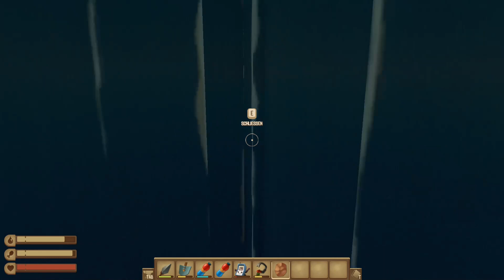Raft ⛵ 114: Neue Ressourcen für die Fertigstellung | Blind Lets Play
Raft wirft dich und deine Freunde in ein episches ozeanisches Abenteuer! Alleine oder zusammen kämpfen die Spieler darum, eine gefährliche Reise über ein riesiges Meer zu überleben! Sammle Trümmer, plündere Riffe und baue dein eigenes schwimmendes Zuhause, aber hüte dich vor den menschenfressenden Haien!
Titel: Raft
Veröffentlichung: Juni 2022
Genre: Survival
Entwickler: Redbeet Interactive
Publisher: Axolot Games